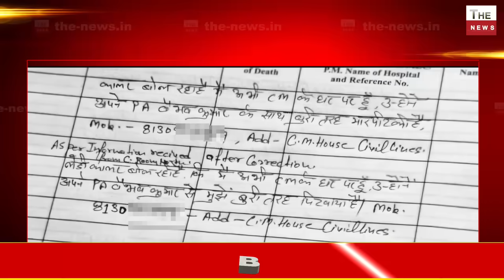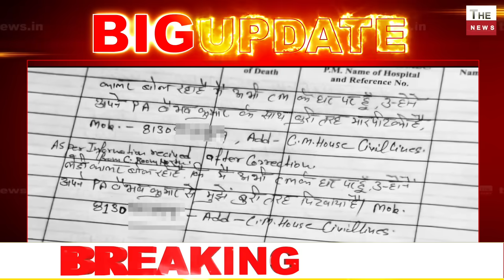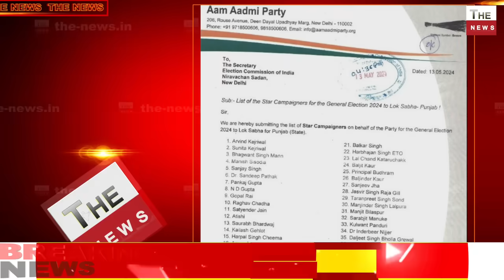Sunita Kejriwal CM से आगे Swati Maliwal का नाम काटा AAP के स्टार प्रचारकों से बड़ी फूट ?